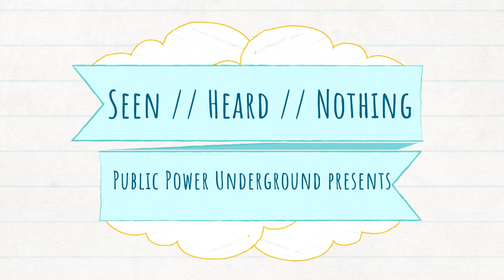Bonus Episode: Full John Hairston Conversation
In this bonus episode Matt and Paul spend an hour with BPA Administrator, John Hairston, talking about culture, people, strategy, succession, the good place, fish risk, markets, electrification, and parenting.

4:50 - One-Year Anniversary Celebration and presentation of an honorary fry-weight Anadromous Championship
15:25 - Boardman to Hemingway (B2H) news
20:34 - New content begins here!
21:43 - A new, public power underground game: seen // heard // nothing
25:45 - Fish risk (on hydro operations)37:03 - Organizational re-alignment
45:52 - what electrification might mean for BPA’s transmission business unit
50:25 - a promo for BPA’s Science Bowl
51:05 - Administrator’s choice of topics
59:52 - parenting advice (maybe the first “Parent Corner” segment on the underground?)

You can find the podcast on Apple Podcast, Spotify, or wherever you get your podcasts. Remember to share this with any friends you have that are electric utility enthusiasts like us!

Public Power Underground, for electric utility enthusiasts. Public Power Underground, it’s work to watch!